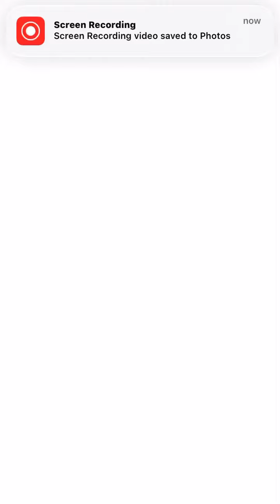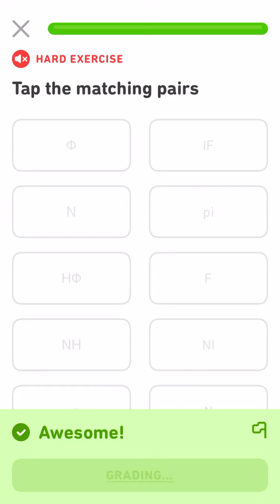Let’s learn Greek with Duolingo Alphabet